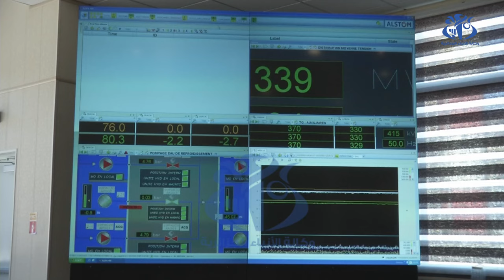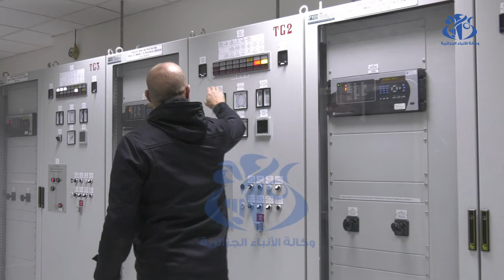الجزائر: مجمع سونلغاز ينجح في تفعيل شراكات تجارية دولية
الجزائر(وأج)- نجح مجمع سونلغاز، في تفعيل شراكات تجارية دولية، في مختلف المواد المصنعة وكذا قطع الغيار من صناعة جزائرية، على غرار العدادات الإلكترونية التي شرع المجمع في تصدريها إلى كل من العراق وتونس، بعدما كانت الجزائر تستوردها بالعملة الصعبة، ما من شأنه أن يدعم عجلة التنمية الاقتصادية بشكل يوافق الرؤية الاستراتيجية التي تعتمدها سلطات البلاد